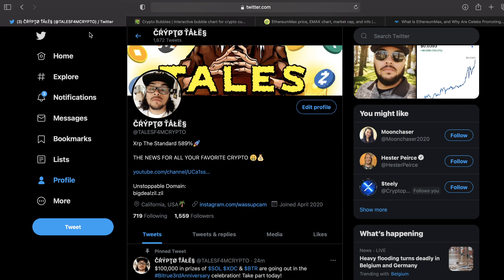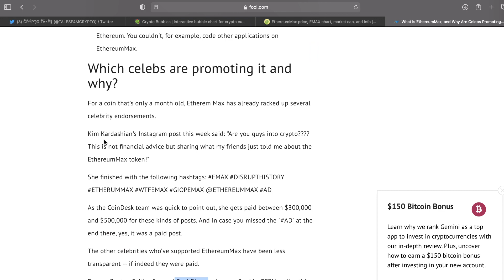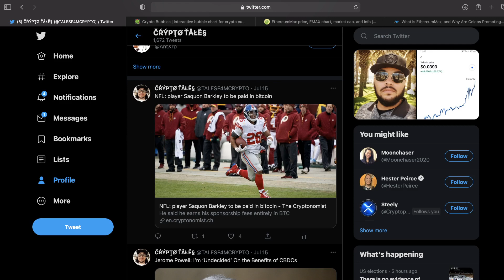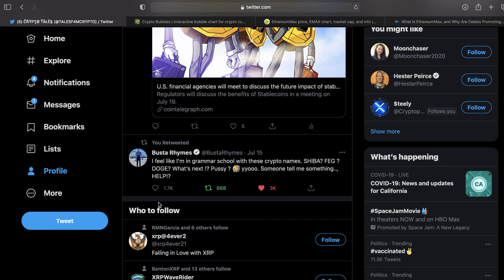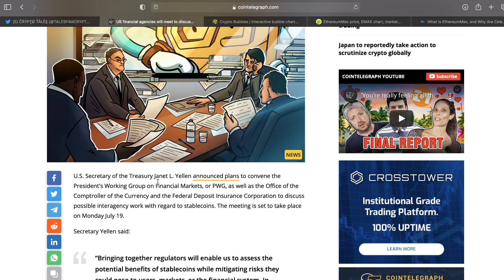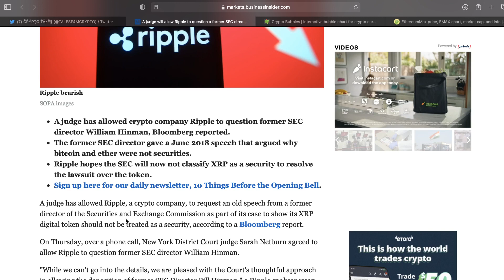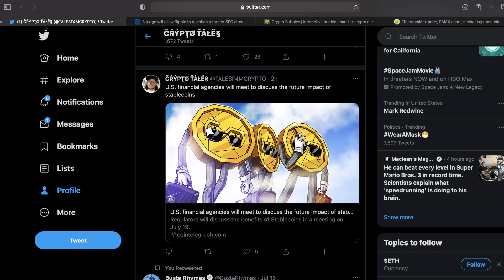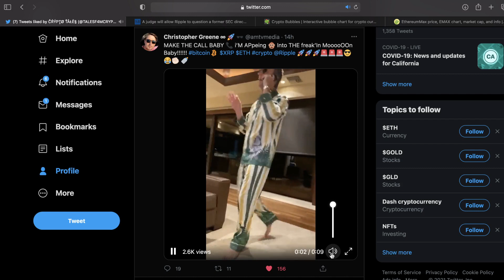CELEBRITIES LOVE CRYPTO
NY GIANTS SAQUON BARKLEY TO BE PAID IN BITCOIN. BUSTA RHYMES TALKING CRYPTO. EMAX BACKED BY KIM KARDASHIAN PAUL PIERCE AND FLOYD MAYWEATHER UP 91%. FUTURE IMPACT OF STABLECOINS.